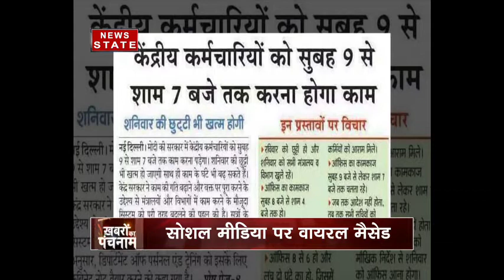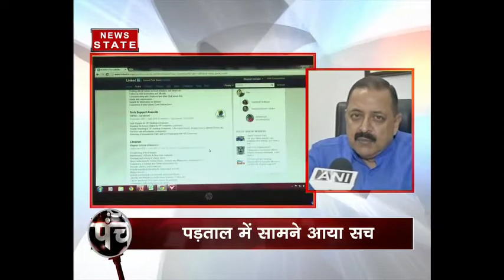viral message reality about central govt employees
A message is going viral on social media that says 'All central government employees will work for 6 days in week.' Time scheduled will also changed to 10 to 5 as morning 9 to 7 o'clock. watch video and know the truth.